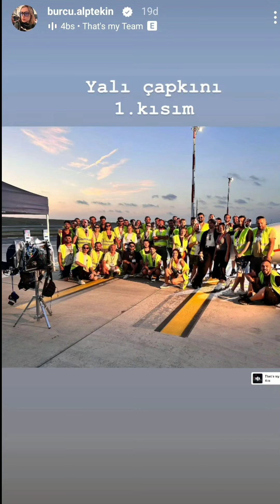Yalı Çapkını 38.Bölüm Seyran ve Kayanın samimi dansı Feriti kıskandırdı